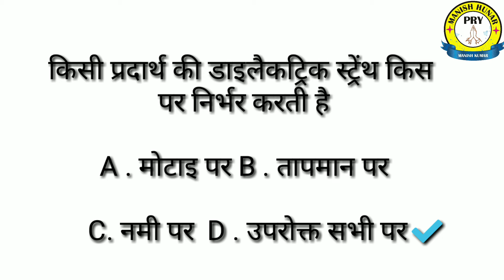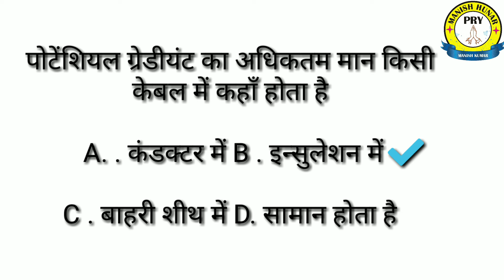V. V. I Questions ITI Exam 2019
VVI questions इस विडियो में ITI Online exam के लिए दिया गया है